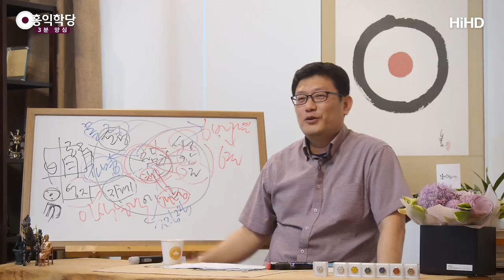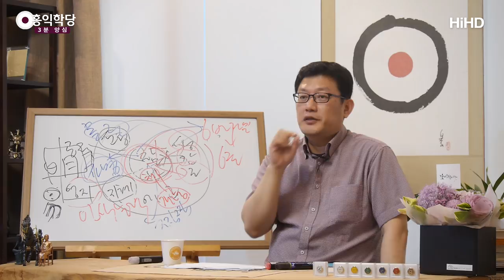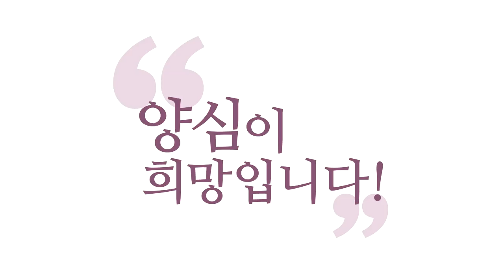[3분 양심] 인류를 위하는 보살_홍익학당.윤홍식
(180516 수낮대담) 예전 환웅 때나 예전 성인들 때는
그 시대 그 자리에서밖에 보살도를 못했어요.
그런데 지금은 얼마든지 시공을 초월해서
훨씬 많은 작업을 할 수가 있습니다.
예전에는 그 자리에서 말해 놓은 것이
다음 시대에 남을 때 벌써 왜곡되거든요.

지금은 녹음해놓고 촬영해놓습니다.
벌써 달라요.
시간도 이미 넘어서 있고,
공간도 넘어서 있어요.
지금 여기서 얘기하면
전 세계가 같이 들을 수 있거든요.

이 좋은 시대에
도(the Way)를 얻은 사람만 나오면
무조건 인류가 진화될 수밖에 없는
이런 좋은 상황에,
우리가 게을리 할 수 있습니까?

본인 공부만 생각하지 마시고,
인류를 위해서 내가 좀 해야 한다고 생각하시고,
인류를 위해서 ‘몰라(Don’t know)’ 하세요.
인류를 위해서 자명해지시고.
그런 마음도 좀 있으셔야 해요.
왜냐? 실제로 그렇거든요.

여러분 하나로 인해 앞으로
얼마나 많은 사람이 깨달을지 모르시죠?
저도 모릅니다.
진짜 몰라요.
여러분 한 분으로 인해 얼마나 많은 사람이
깨어나게 돼 있기로 예정되어 있는지 모릅니다.

“난 한 명 밖에 안 가르쳤는데요.”
그럴 수도 있어요. 괜찮아요.
그 한 명이 엄청난 사람을 끌고 오면
여러분 덕이에요.
‘여러분과 고리가 없었다면 그 사람이
도를 못 얻었을 것이다.’
그러면 여러분 덕입니다.

나중에 여러분한테도
포인트 가니까 걱정하지 마세요.
영적 다단계죠.
아무튼, 한 명이라도 제대로 깔아놓으면
이 사람 아래에서 대박 나도
우주가 추적해서 포인트 줍니다.

‘누구한테서 배웠어?’ 해서 타고 올라가면,
‘아 그 사람이구나.’ 하고 공덕이 여러분한테 가요.
이거 믿고 열심히 영적 다단계를 하세요.
사장님은 하나님이시고
사장님이 알아서 다 쏴주시니까요.
제가 쏴주는 건 아니고 하나님이 쏴주십니다.

많은 분들이 이 도(道)를 알아서
‘누구 덕에 양심 알았어?’ 그럴 때
‘윤홍식 때문에요.’ 하면
포인트가 떨어질 것 아닙니까?
포인트 때문에 하는 건 아닙니다.

보살도는 그거에요.
포인트는 과보잖아요?
과보 받으면 재투자해서
더 큰 보살도 할 겁니다.
계속 불려 나가야 해요.
인류가 이 짓을 덜 해서 이렇게 사는 거예요.

공부 좀 한 사람들이 숲에 들어가서 안 나와요.
딱 자기 하나 과보 누리고 끝나는 거예요.
그래서 소승(Hinayana)이라고 하는 거예요.
‘왜 우리가 소승이야?’ 그분들은 반발합니다.
‘우리도 열반을 얻고 참나(true self)를 얻었는데
왜 우리가 소승이야?
참나와 함께 하는 삶이 왜 소승이야?’

멀리 크게 보면 소승이에요.
왜냐면 엄청나게 부풀려 쓸 수 있었는데,
딱 자기 하나 먹고 떨어집니다.
그나마 소승이라고 하더라도
남들한테 많이 전해준 분 있죠?
알고 보면 그분은 대승(Mahayana)이에요.
그분 덕에 수많은 보살들이 나와요.

결국엔 혼자만 알고 있으면 안 돼요.
전해야 하고, 남한테 보여줘야 하고,
남들도 도를 좋아하게 만들어야 합니다.
그러면 이게 그대로 다 보살도입니다.
여러분이 일단 도를 얻으시고,
얻으신 것을 남들과 공유만 해주시면 됩니다.